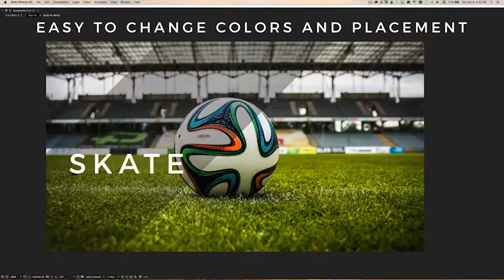Modern Transitions 5 Pack After Effects Template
This template comes with 5 different transitions. These are very trendy diagonal wipes and split screen style transitions. You can use these for openers or transitions for your motion graphic projects.

They are very customizable and can be used as a starting point to creating as many of these transitions as you want.

Very Trendy and very fun!